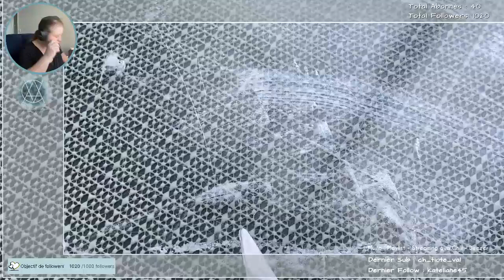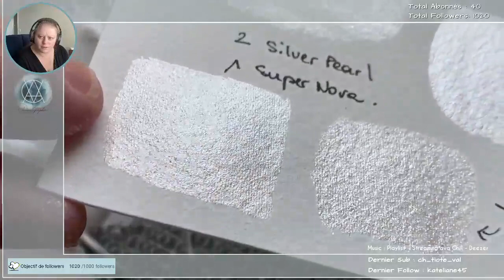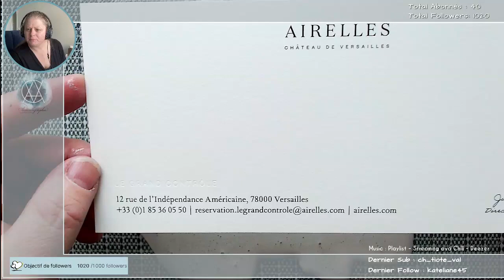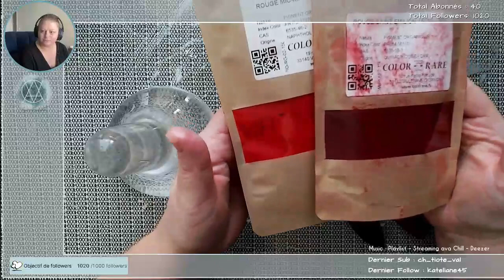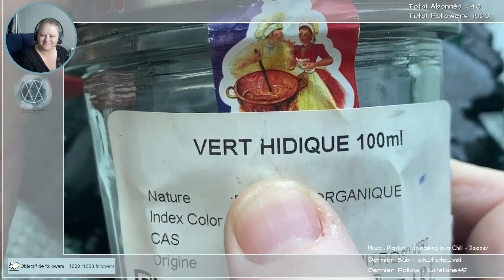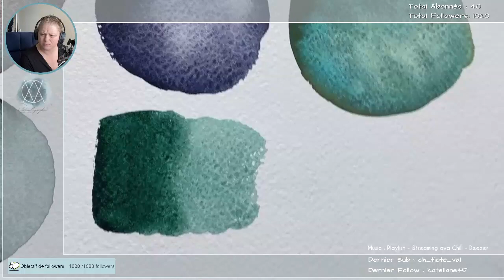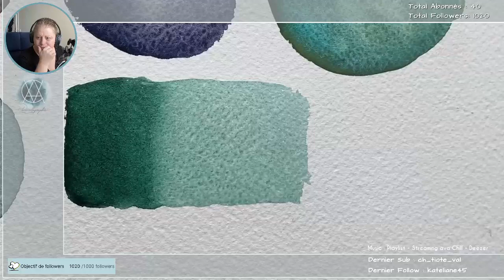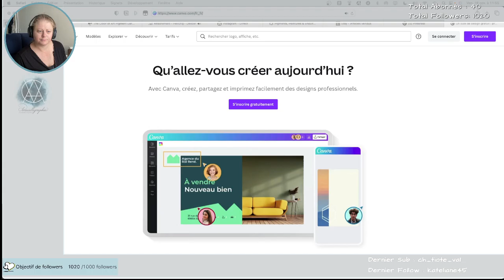what to do to make the screen more beautiful because of your hands 1